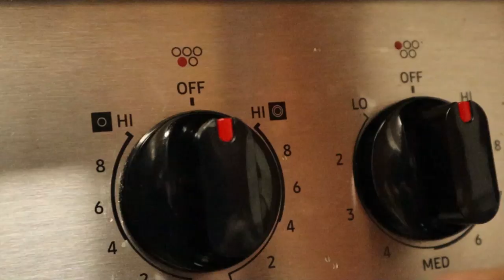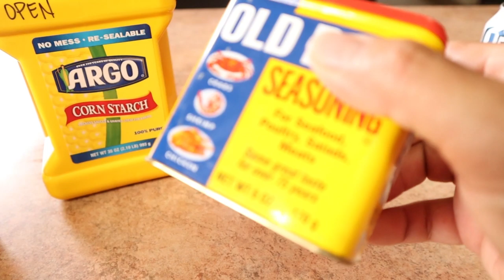The BEST way to Cook Speckle Trout (Catch and Cook)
This is my favorite way to eat speckle trout.